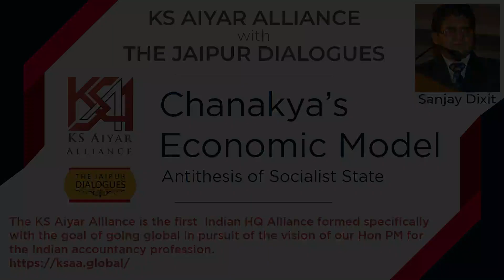Chanakya's Arthashastra and Its Relevance: Sanjay Dixit's corporate lecture at KS Aiyar Foundation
(Endeavour to Change the Narrative for the New Millennium India)

|| Follow Us ||